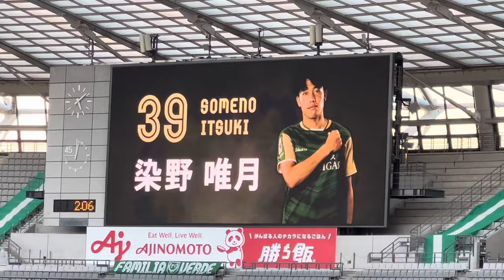【ホームに昇格組を迎えた一戦！試合前後のサポーターと選手達の表情】東京ヴェルディ（藤枝MYFC）味の素スタジアム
味の素スタジアムでの藤枝MYFC戦の様子です。

前回ホームで「チームワースト11試合勝ちなし」をストップした東京ヴェルディ。

自動昇格へ向けて戦ったとサポーターと選手達の表情をまとめました。

お出かけの際の参考にしていただければ幸いです。

東京ヴェルディのチャントはこちら。

東京ヴェルディについてはこちら。

味の素のスタジアムについてはこちら。

【Starting member】
GK 1 マテウス
DF 3 谷口 栄斗
 5 平 智広
 6 宮原 和也
 26 加藤 蓮
MF 7 森田 晃樹
 8 齋藤 功佑
 14 長谷川 竜也
 25 稲見 哲行
 47 中原 輝
FW 39 染野 唯月

【Substitute】
GK 41 飯田 雅浩
DF 13 林 尚輝
 20 北島 祐二
MF 23 綱島 悠斗
 40 新井 悠太
FW 27 山田 剛綺
 29 河村 慶人